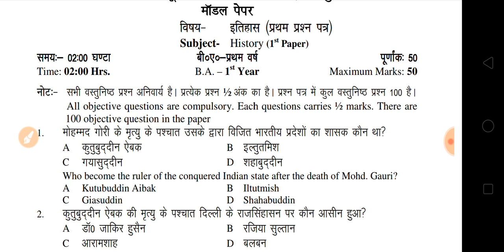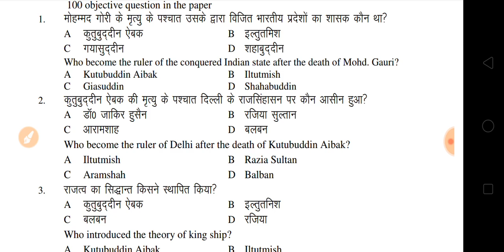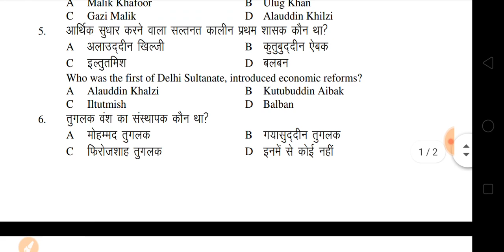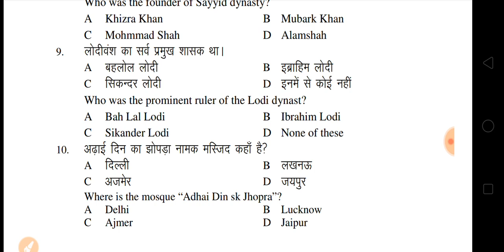BA First Year 2020 || History First Model Questions Paper for Exam || Previous Model Paper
Hello Dosto